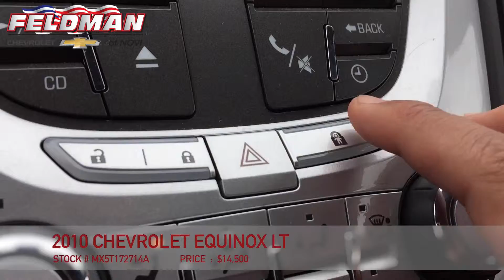Chevrolet Equinox Novi Michigan MX5T172714A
This video is about Chevrolet Equinox Novi Michigan MX5T172714A